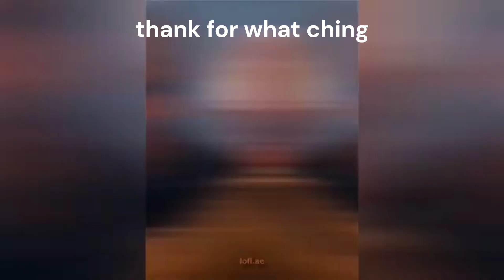did you know 1981 was the year that [Lethal Company]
boo hoo